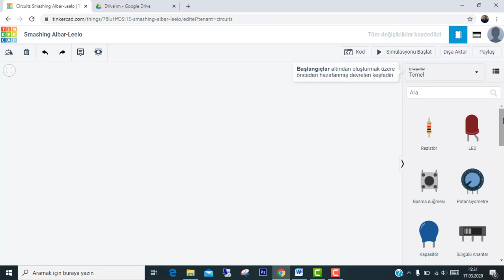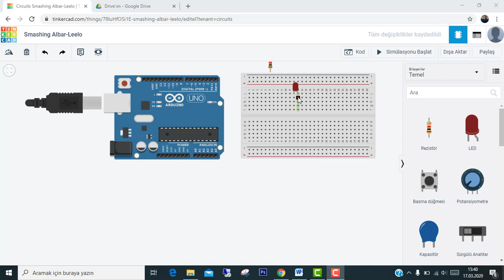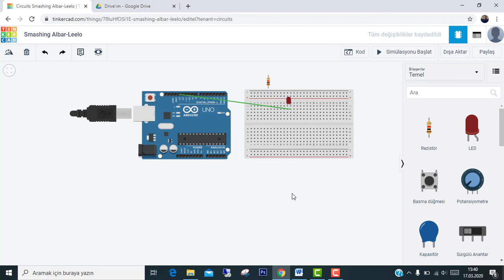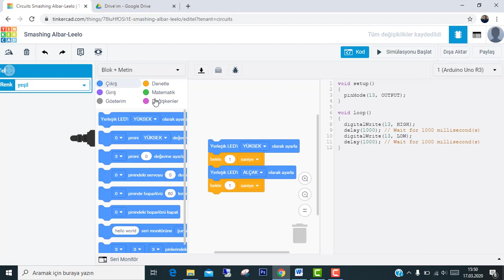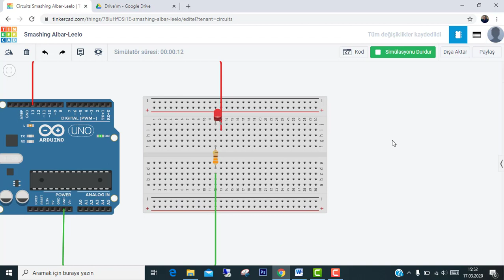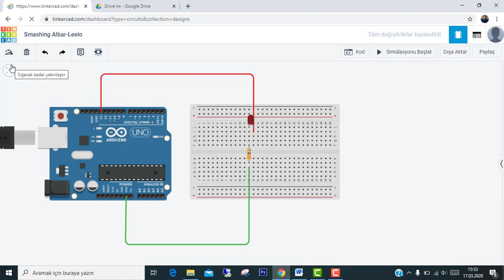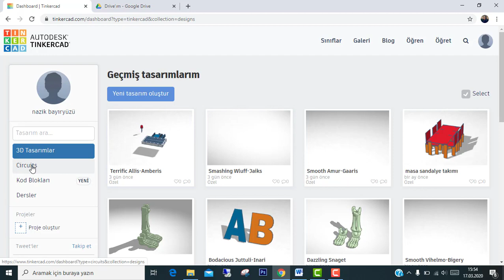FENTEK KOLEJİ FEN LİSESİ TİNKERCAD İLE ARDUINO-LED YAKMA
FenTek Koleji
Bilişim Teknolojileri Öğretmeni
Nazik BAYIRYÜZÜ